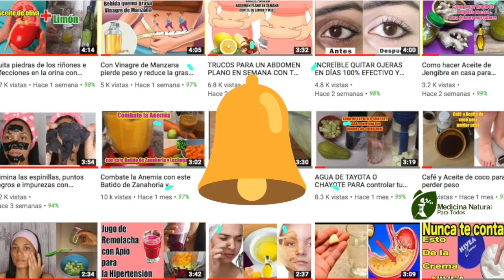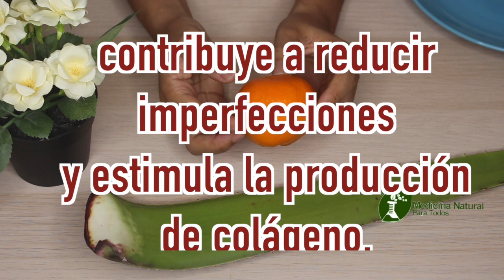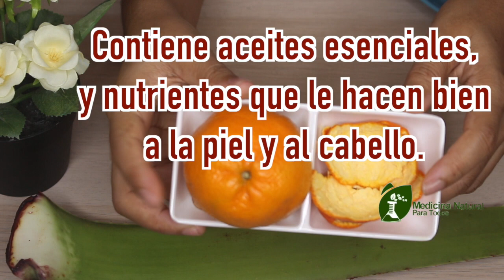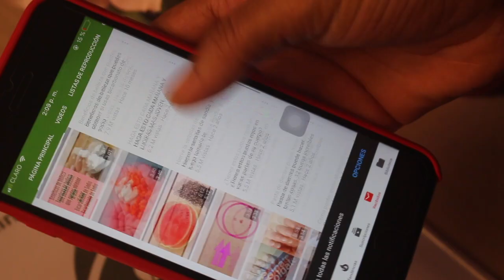SI APLICA 1 NOCHE Y No tendrás nada de Manchas en tu cara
famosa crema casera de la india

En esta ocasión queremos compartir esta mascarillas, famosa de la india que te permitirá lucir radiante. esta crema creada a base de solo tres ingredientes naturales, cáscara de mandarina o naranja almendras, y gel de aloe vera o sábila.

La vitamina C que aporta la mandarina es un poderoso agente para blanquear la piel y protegerla del daño celular.

El Aloe Vera, hidrata el rostro, pero además nos permitirá reducir la presencia de acné y de manchas o enrojecidas.

Almendras.
Es muy utilizado en el tratamiento de masajes por sus propiedades emolientes y antiinflamatorias, y por su capacidad para suavizar la piel sin obstruir los poros. y es muy adecuado para problemas de irritación y alergia, ya que produce efectos calmantes.

Las almendras son excelentes para la piel, no sólo en forma de cremas o aceites. Ingerirlas diariamente va a garantizar una piel más protegida de la acción del envejecimiento precoz, además de nutrir, desde dentro hacia afuera.